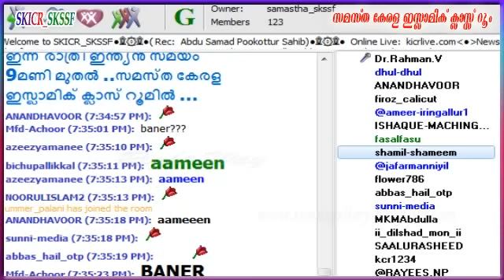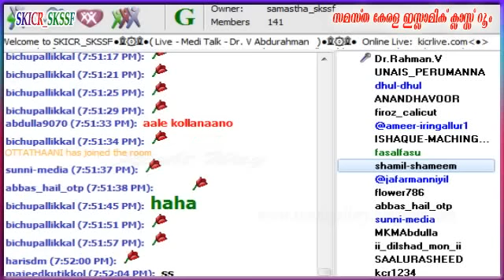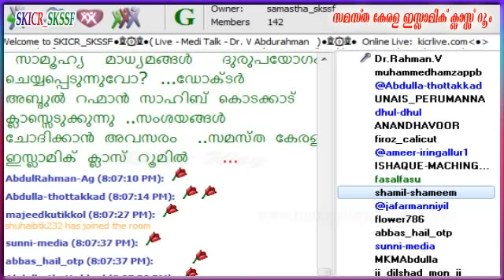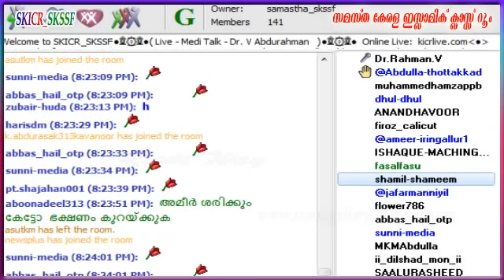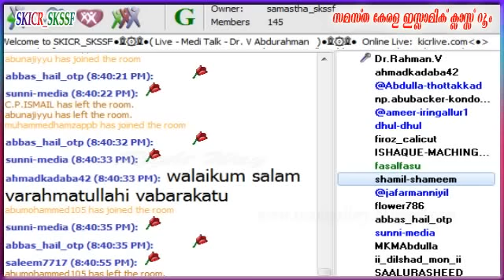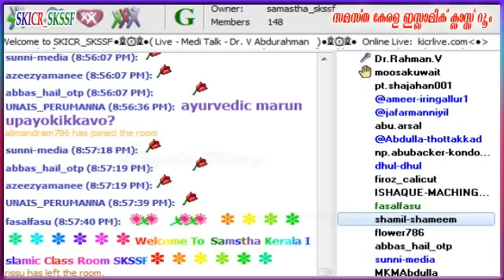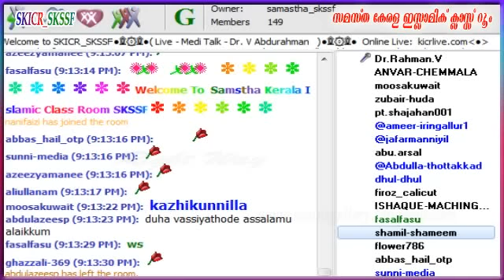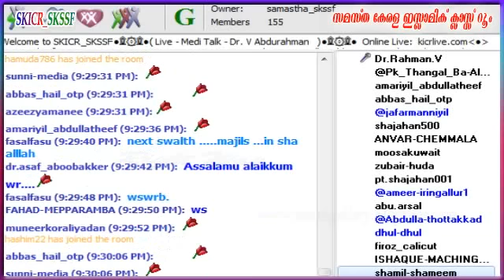DR Abdul Rahman Medi Talk 03-03-2016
DR Abdul Rahman Medi Talk